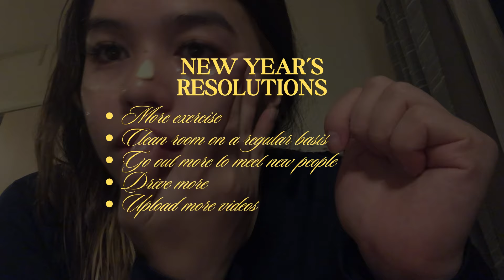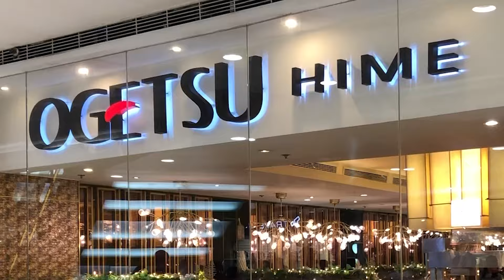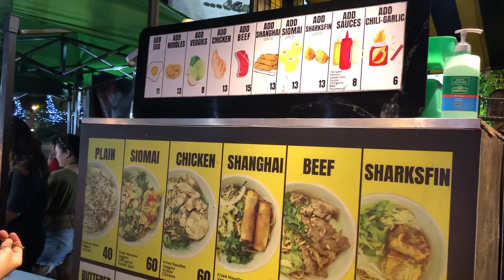Holidays in the Philippines 2023